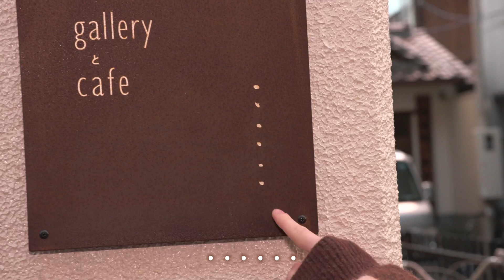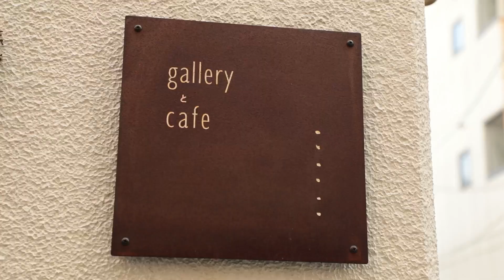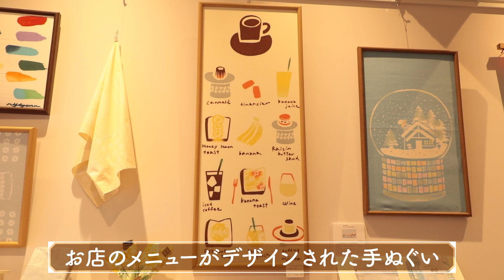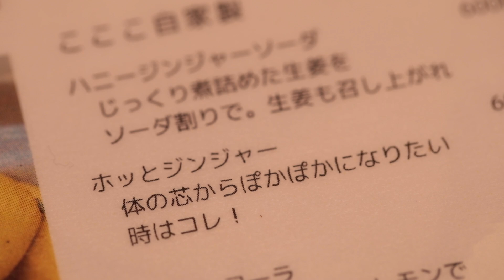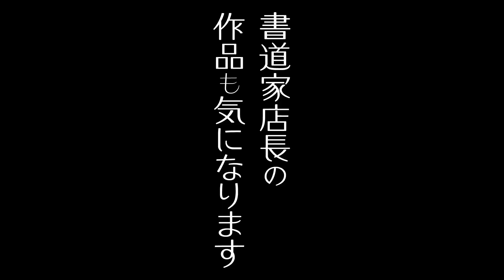【小原ブラス×ギャラリーカフェ】3日間煮込んで作るホットジンジャーで温まる【片っ端から喫茶店】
今回喫茶店を訪ねるのは、ロシア生まれの姫路育ち
ユーチューバーとしても活動する、小原ブラス。

喫茶店：galleryとcafeこここ
大阪府大阪市中央区安堂寺町２丁目３−２８

ホッとジンジャー　 600円
カヌレ　300円